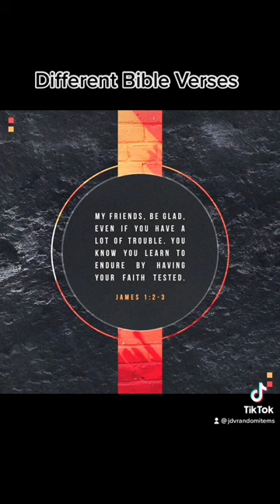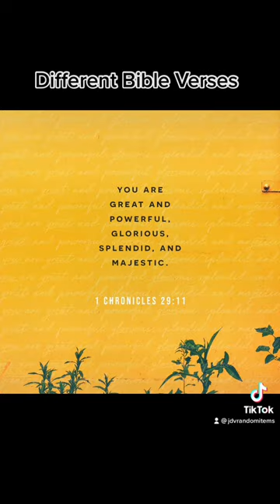Need a Vitamin Boost? Try These Surprising Bible Verses Different Bible Verses Vitamins For The Soul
Looking for Bible verses about vitamins for the soul? Look no further! In this video, we'll share some of our favorite Bible verses about vitamins for the soul, to help you stay healthy and inspired!

Our favorite Bible verses about vitamins for the soul will help you stay energized and motivated throughout the day. From positive affirmations to positive vibes, these verses will help you feel your best! By watching these verses, you'll be on your way to a healthy and happy soul!